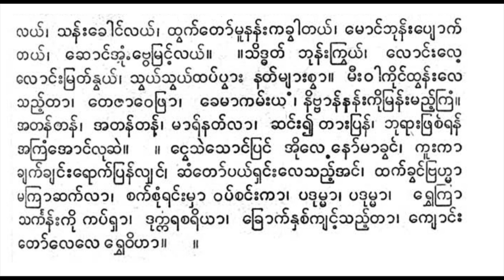တောထွက်ခန်း ယိုးဒယား ယသော်ဓရာ လီလီကြာညွန့် စန္ဒရား ဒေါ်အောင်ကြည်အဖွဲ့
မာဏဝ၏ မဟာဂီတ ပေါင်းချုပ်ကြီးမှ ခေါ် တောထွက်ခန်း အမှတ် ၁

ယသော်ဓရာ၊ နန်းတောင်ညှာ၊ သားရာဟုလာ၊ ရွှေမျက်နှာညှိုး လေအောင်သာ၊ ပစ်သွားရှောင်ခွါ၊ အောင်ချာကပ္ပ ိနန်း၊ စံမြန်းတော် ရာ၊ လောင်းလေ့လောင်းဗုဒ္ဓါ၊ မြတ်ဥယျာဉ်သာ၊ မကြာထွက်ကာသွား၊ လေးပါးရယ်၊ သူအိုသူနာ၊ သူသေ မြင်ပြန်လျှင် စွဲစိတ်သံဝေ၊ လူတိုင်း ရပ်မြေ၊ ကြာရှည် နေဝံ့ပဲ။ ။ နန်းထဲမှာပင်၊ အို လေ့ ပျော်မရွှင်၊ မောင်ဆန်ကိုနိုး၊ သူတိုင်ပင်။ ကဏ္ဍက နတ်မင်း ကကြိုးဆင်။ ။ ယသော်မေခင်၊ ရွှေစင်အိရယ်၊ ကြာယင်သိတယ်ရိပ်မိမယ်။ ။သန်းခေါင် လယ်၊ သန်းခေါင်လယ်၊ ထွက်တော်မူနန်းကခွါတယ်၊ မောင်ဘုန်းပျောက် တယ်၊ ဆောင်အံ့ဗွေမြင့်လယ်။ ။သိဒ္ဓတ် ဘုန်းကြွယ်၊ လောင်းလေ့ လောင်းမြတ်နွယ်၊ သွယ်သွယ်ထပ်ပွား နတ်များစွာ။ မီးဝါကိုင်ထွန်းလေ သည့်တာ၊ တေဇာဝေဖြာ၊ ခေမာကမ်းယ၊ နိဗ္ဗာန်နန်းကိုမြန်းမည့်ကြံ။ အတန်တန်၊ အတန်တန်၊ မာရ်နတ်လာ၊ ဆင်း၍တားပြန်၊ ဘုရားဖြစ်ရန် အကြံအောင်လုဆဲ။ ။ ငွေသဲသောင်ပြင် အိုလေနော်မာခွင်၊ ကူးကာ ချက်ချင်းရောက်ပြန်လျှင်၊ ဆံတော်ပယ်ရှင်းလေသည့်အင်၊ ထက်ခွင်ဗြဟ္မာ မကြာဆက်လာ၊ စက်စုံရင်းမှာ ဝပ်စင်းကာ၊ ပဒုမ္မာ၊ ပဒုမ္မာ၊ ရွှေကြာ သင်္ကန်းကို ကပ်ရှာ၊ ဒုက္ကရစရိယာ၊ ခြောက်နှစ်ကျင့်သည့်တာ၊ ကျောင်း တော်လေလေ ရွှေဝိဟာ။ ။